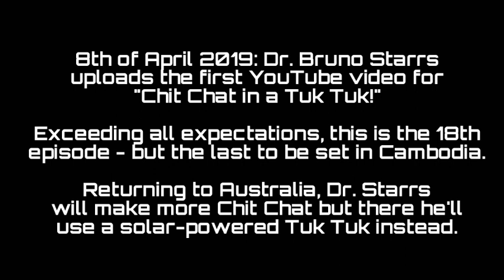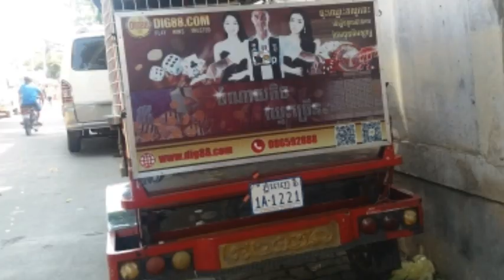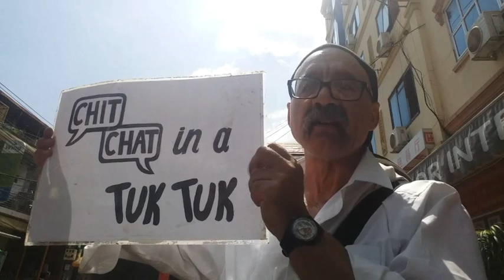The Tuk Tuk farewells Cambodia.